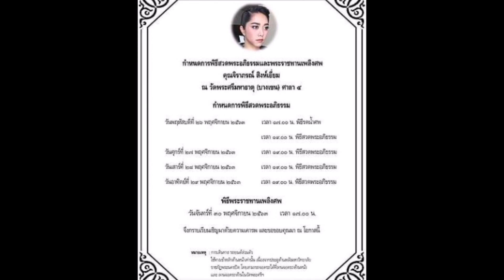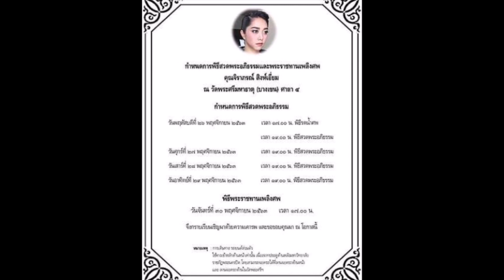สาเหตุการเสียชีวิต น้องจูน เผย กำหนดการสวดพระอภิธรรมศพ